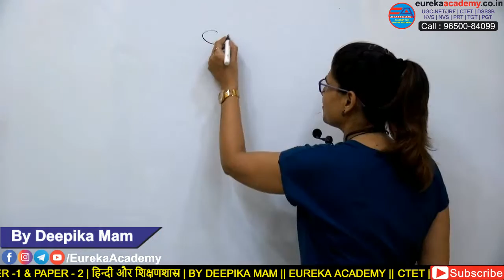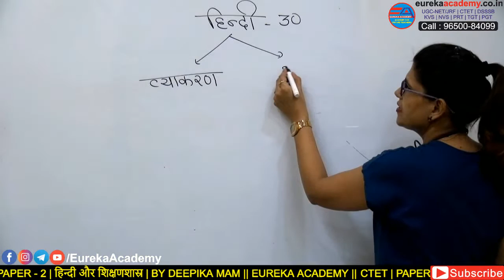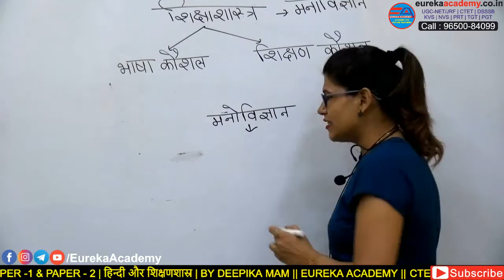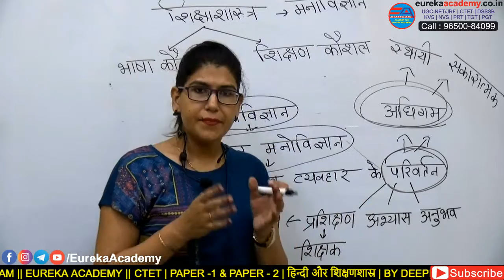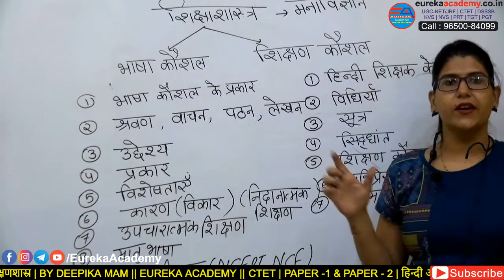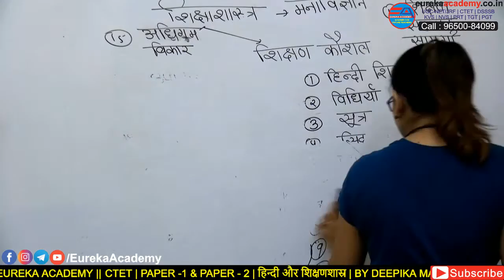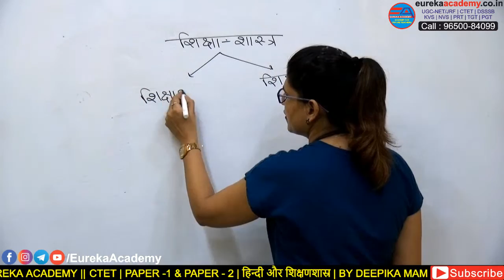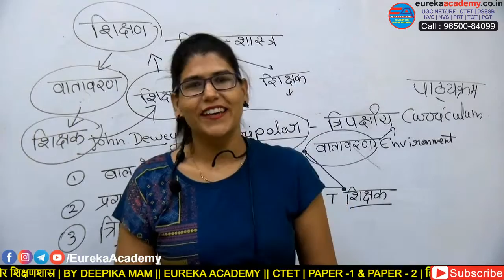CTET HINDI & PEDAGOGY | PAPER-1 & PAPER-2 | CLASS-1 | UPTET/HTET/REET/MPTET || EUREKA ACADEMY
|| EUREKA ACADEMY || ACADEMY FOR FUTURE TEACHERS ||
➤ CORPORATE OFFICE :
☛ G.T.B. NAGAR
106, Ground Floor Between GTB Nagar Metro Station Gate No. 3 & 4 Kingsway Camp (Ring Road), Delhi-110009